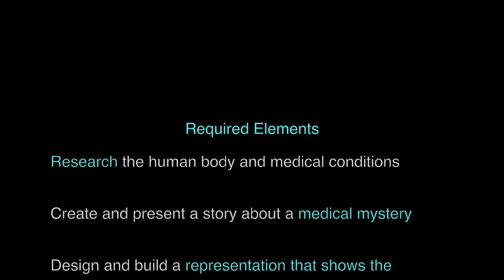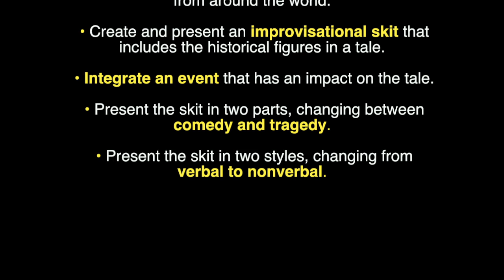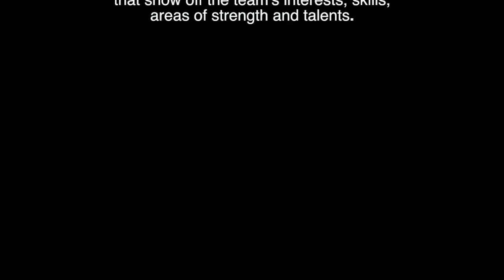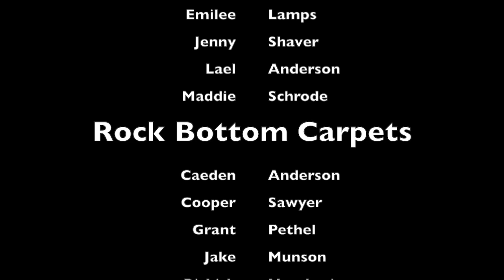Bob Jones & Discovery Middle Schools - Destination Imagination 2019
This edited video showcases some of the Destination Imagination teams from Bob Jones High School and Discovery Middle School.